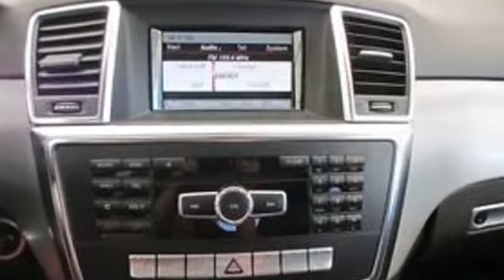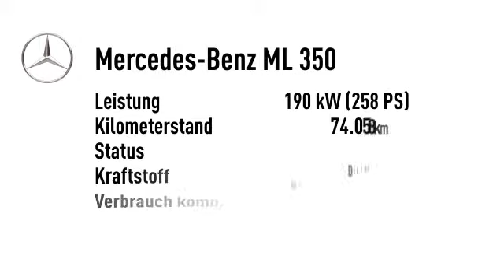Mercedes-Benz ML 350 ML 350 BT 4M Airmatic AHK ILS Map Pilot PTS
Endpreis: € 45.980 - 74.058 km - 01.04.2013. Weitere Details:
SUV/Geländewagen, Power{kw=190.0} KW, Automatikgetriebe, weiß